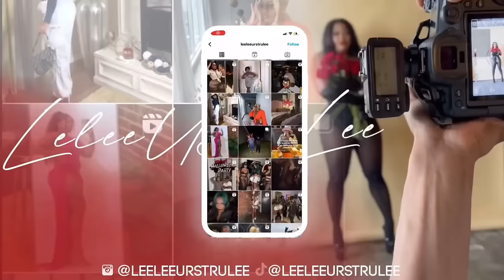POST BREAKUP MAKEUP | GIRL TALK | Codependency + Loyalty| Dating while 30 DON’Ts | THINGS TO KNOW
Hi Guys! Thanks for tapping in to another video all the details are listed below!!

Products mentioned -

Anastasia lipgloss
NARS foundation
Anastasia brow wiz
Anastasia brow gel
MAC studio fix-
Charlotte tilbury Flawless airbrush
Charlotte tilbury powder
One size powder
Fenty contour matchstix
Fenty MVP LIPSTICK

Fragrances :
Juliette has a gun Not a Perfume
Kayali Apple
Ysl Mon Paris

Book a 1 on 1 with me to grow Your Youtube

Yes, I love Gifts 🫣 Send me Love here 👇🏽

7610 E. brainerd Rd
P.O.BOX 28497

FAQ-
Name is LeWonta (Lee- Won- Ta)
Age : 33
Height 5’5 ,
Southern 💎

Tech Tingz 👇🏽
📷- Sony Zv-E10 (Kit lens for now)

Edited - iMovie